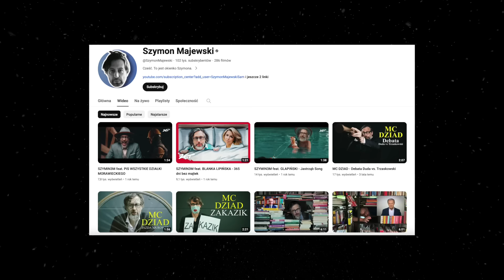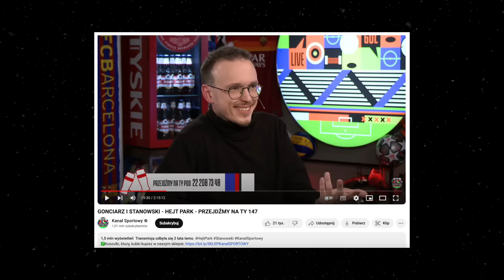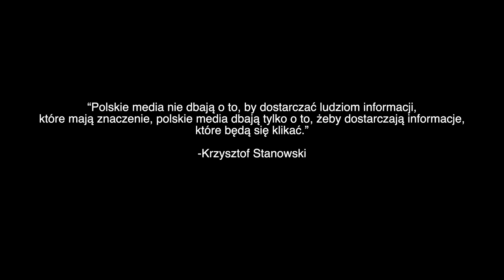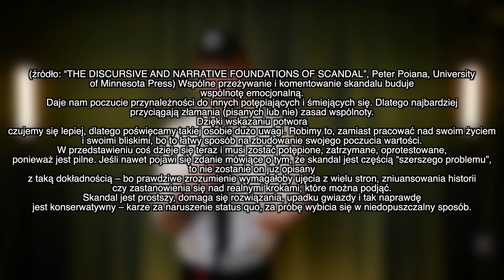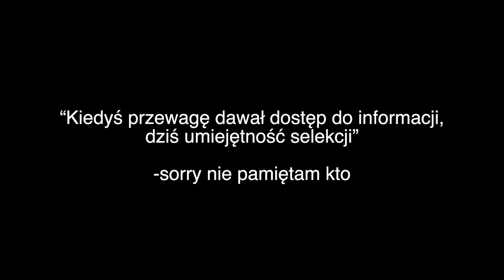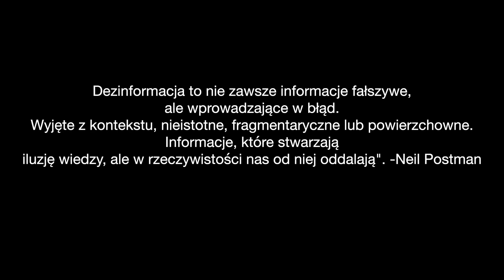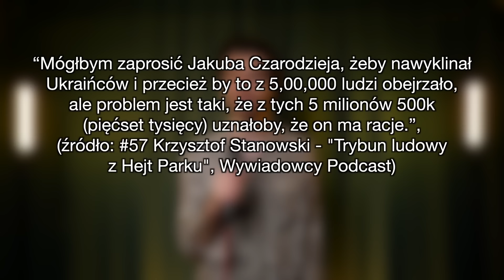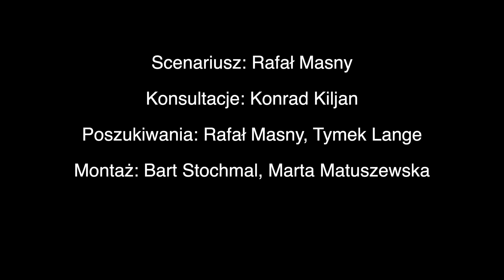Krzysztof Stanowski: Anatomia sukcesu.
Brakująca grafika z 51:30

Fotel na którym siedzę (suUUuuUuuuUuper wygodny)
Z kodem: MASNY otrzymasz zniżkę na wszystkie biurka i krzesła z oferty Elzap!
Płatna współpraca z marką Elzap

00:00:00 - 00:02:47 Wstęp
00:02:48 - 00:05:00 Tarcza na plotki
00:05:01 - 00:17:00 Poszukiwanie formatu
00:17:00 - 00:20:22 Prawie jak człowiek (o algorytmie)
00:20:23 - 00:25:02 Nowa stara nisza
00:25:03 - 00:30:24 Jeszcze jeden tytuł (o dziennikarstwie w XXI wieku)
00:30:25 - 00:39:06 Luka redakcyjna (Natalia Janoszek)
00:39:07 - 00:43:05 Szablon B (styl narracji)
00:43:06 - 00:49:10 Pecunia Olet (pieniądze)
00:49:11 - 00:50:06 Dobro Dobro
00:50:07 - 00:54:56 Sztorm jak na dłoni (kontekst międzynarodowy)
00:54:57 - 00:54:55 Sztorm na dłoni (kontekst międzynarodowy)
00:54:56 - 00:57:17 Rottweilerek (Tabloid 2.0)
01:00:27 - 01:07:05 Trójkąt Karpmana
01:07:06 - 01:13:27 Prasa Hukowa
01:13:28 - 01:19:00 Czyja wina (wpływ na media)
01:19:01 - 01:25:59 Sekret Sukcesu Krzysztofa Stanowskiego